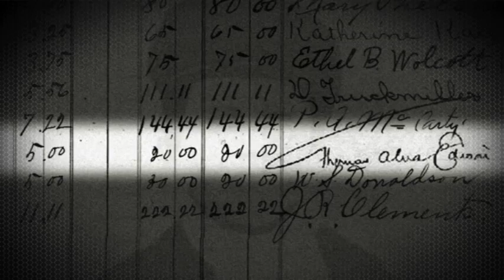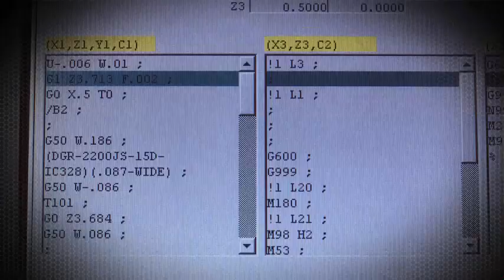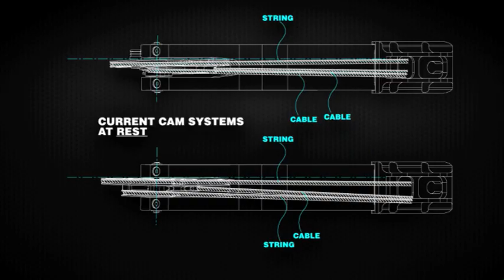Prime by G5